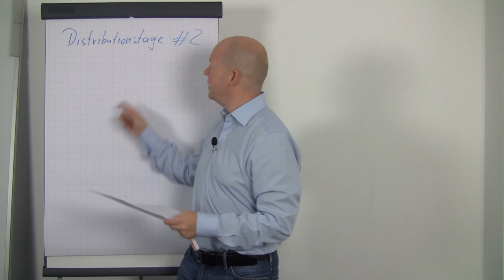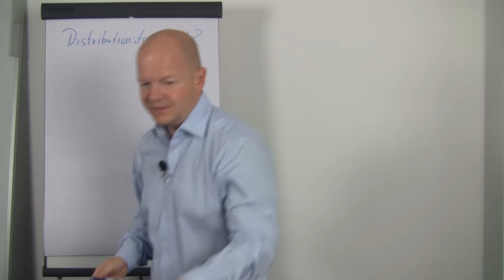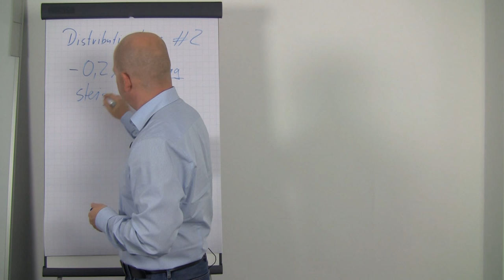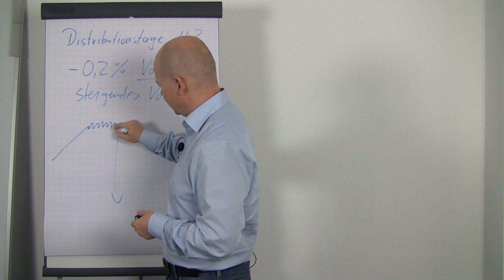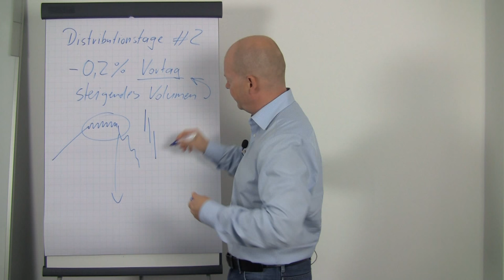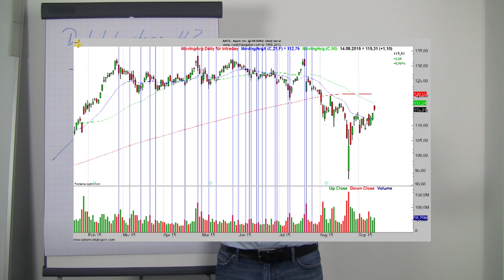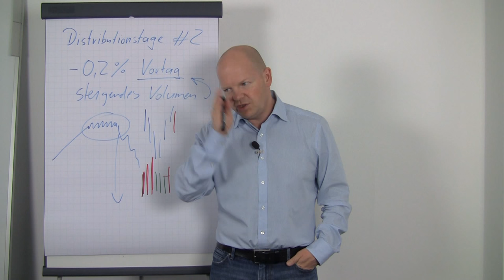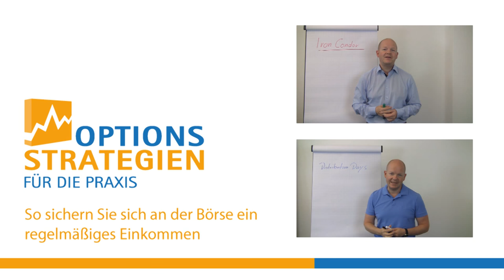Distributionstage Teil 2 Details //optionsstrategien.com